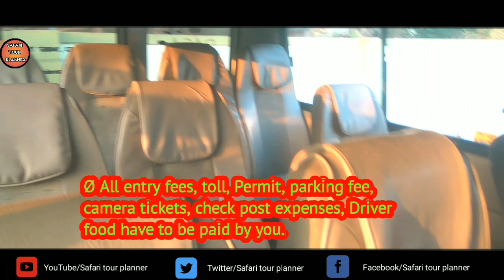SUV - 12 Seater / Forward Seat / Non A/c / Winger for Rent / Raga Raviganesh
12 seter winger for rent in pollachi coimbatore, tamil nadu, india
please contect raga travels pollachi

.Safari Tour Planner. Raga Tours & Travels. Jai Ragaventra Car Rental.

Tour packages booking Car Rental Pollachi Raga Tours & Travels

SAFARI TOUR PLANNER